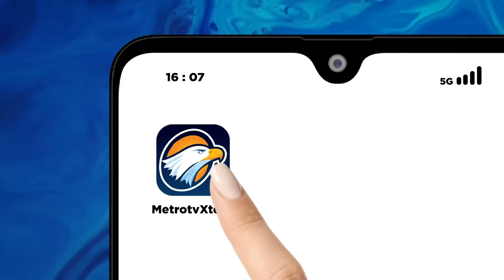Agenda Jelang Purna Tugas Presiden Jokowi - [ Metro Siang ]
MetroTV, Jelang Purna Tugas pada 20 Oktober 2024, Presiden Joko Widodo masih menjalankan berbagai kegiatan di Istana Kepresidenan. Jumat,(18/10/2024) Presiden Jokowi  akan menggelar makan siang bersama Anggota Kabinet Indonesia Maju.

Untuk informasi selengkapnya, kita bergabung dengan Anwar Fuadi dari Istana Kepresidenan Jakarta.